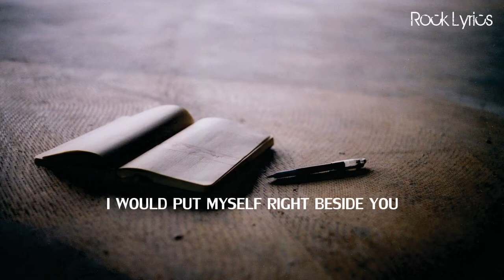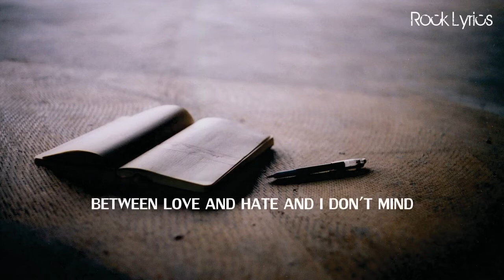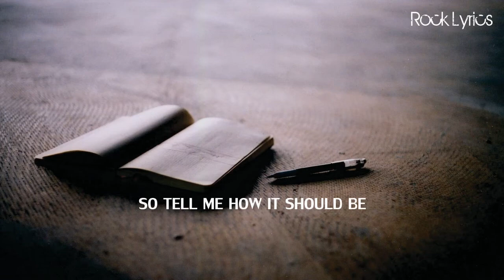THE DIARY OF JANE | BREAKING BENJAMIN - LYRICS